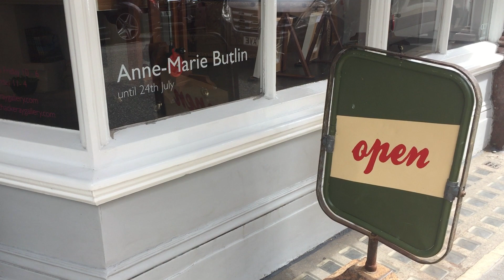New Work, Anne-Marie Butlin 2020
A brief glimpse of London based artist, Anne-Marie Butlin's latest show at Thackeray Gallery, Kensington.